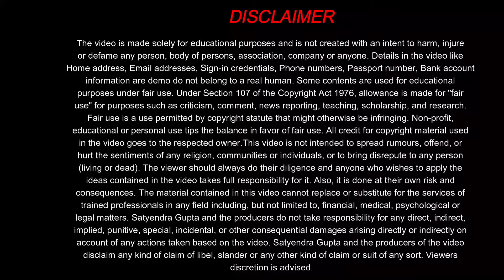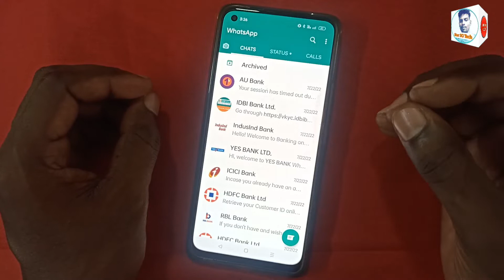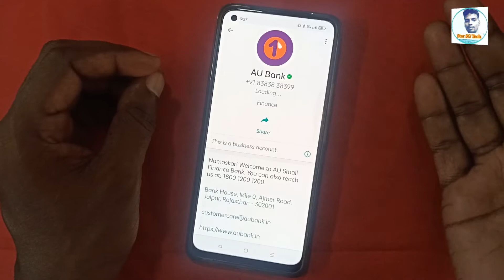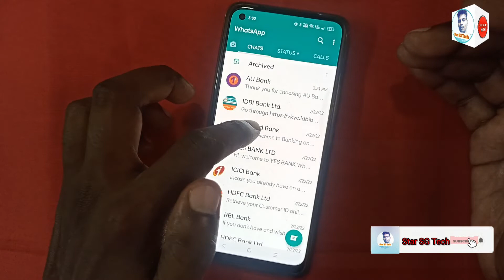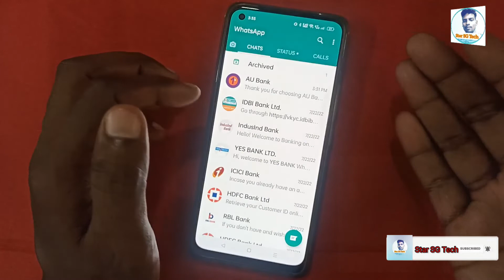WhatsApp Banking -WhatsApp se Bank Balance Kaise Check Kare How to Check Bank balance on WhatsApp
doston is video mein aapko WhatsApp banking service ke bare me bataya Hun To video ko shuru se ant Tak jarur dekhiaega aur koi bhi problem ho to comment jarur kanra

1) Camera Tripod
2)Mobile Tripod
3)Mobile Tripod
5)Light Stand
6) Realme 8 Mobile
7) Redmi Note 10 Pro
8) Laptop
9) Dell System

Our Recommendations
1) Canon EOS 200D II 24.1MP Digital SLR Camera
2) Canon EOS 80D 24.2MP Digital SLR Camera
3) Canon EOS 1500D 24.1 Digital SLR Camera
4) Canon EOS 6D Mark II 26.2MP Digital SLR Camera